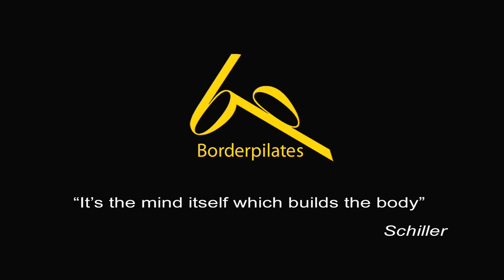Border Pilates Promo by Media Men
This is a web promo that made for the Carlisle fitness studio who specialise in Pilates, Bodytone and Spinning.
Shot on Canon 5D MK2
The tracks used in this video are "Mind and Body" by Ian Kirton "Shopaholic" by Ian Kirton and "Interfusion" by Ian Kirton